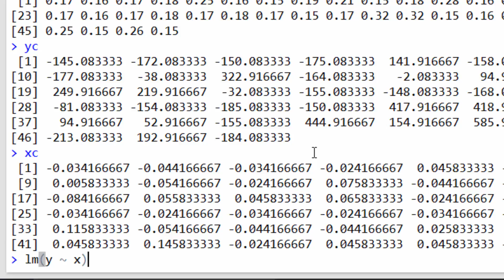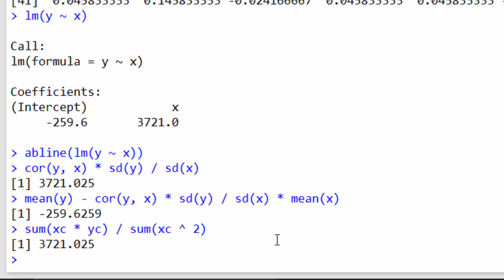03 5 single parameter